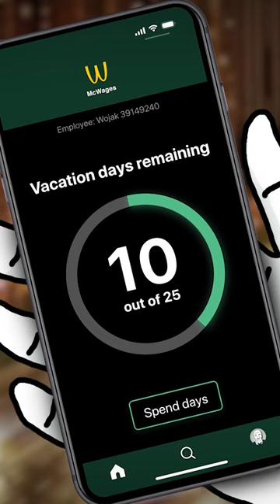Holidays be like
This Wojak meme video is about the typical holiday vacation where you spend too much time on your phone instead of enjoying the moment. Wojak is tired of his wagie life and needs a vacation. His doomer lifestyle is unhealthy to him and he wants to rediscover himself.

🔸Bitcoin/BTC:
bc1qc30sew8h6llkvwku8kdgh95mp7ym5xrv39gw3u

🔸Ethereum/ETH:
0x7924D9A86042d6CFf721194e93D0a8F2BA89FCbe

🔸Cardano/ADA:
addr1q955z6jp6tg0560sv4dnypvsur98qktjds0p46d3qkmlx8tfg94yr5kslf5lqe2mxgzepcx2wpvhymq7rt5mzpdh7vwsuhjt8x

Any feedback on my videos is welcome in the comments! I’m a new kid on the block who likes making doomer, boomer, zoomer etc. memes, and it would be epic if one day I can become as great as Bizonacci, Dustin O’daffer or MillenniaThinker. Your feedback really helps me in improving my meme animations.